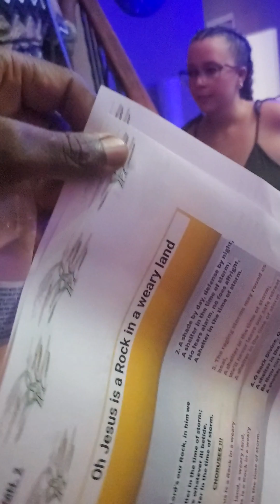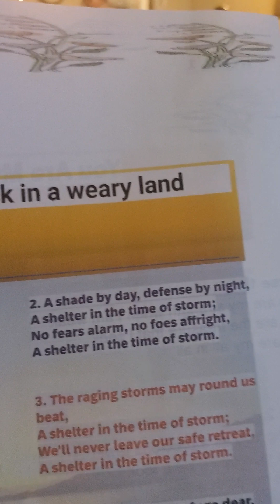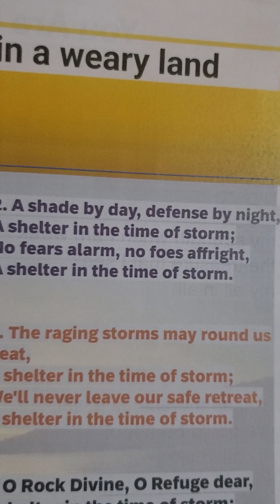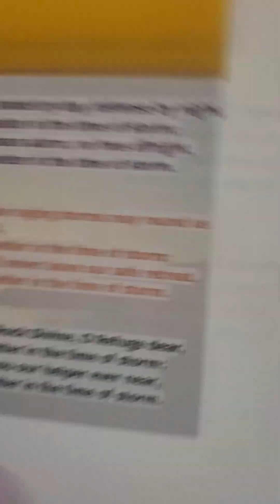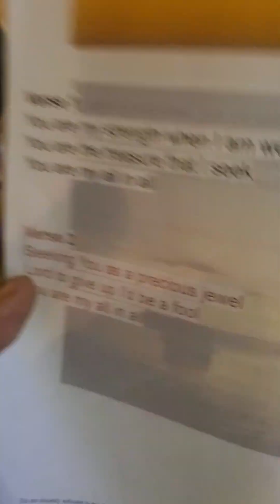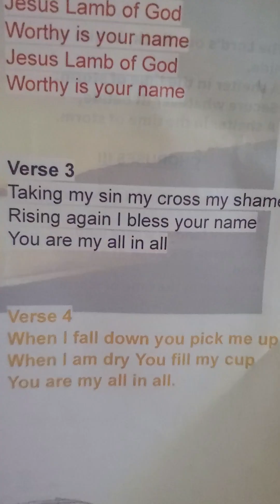The Wedding of Simon Ndaloma in Texas USA pt1